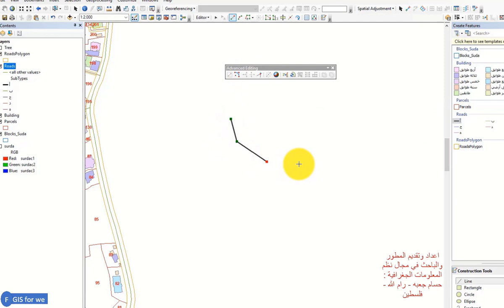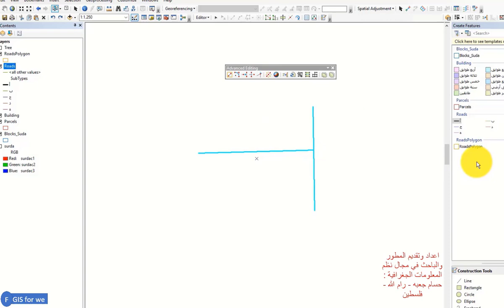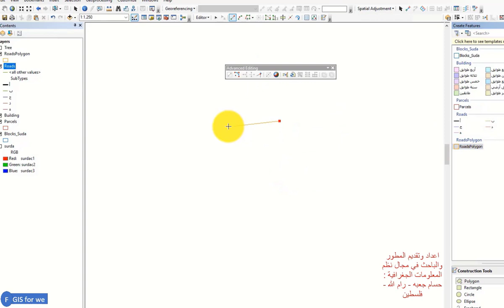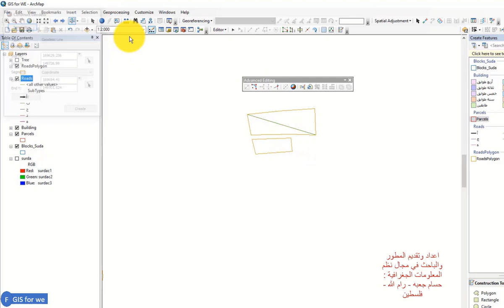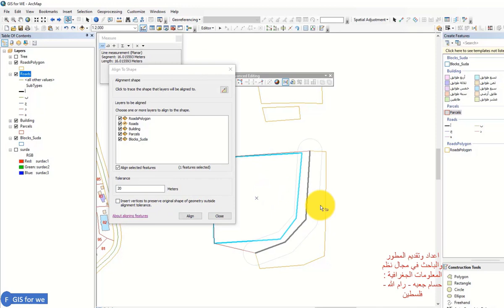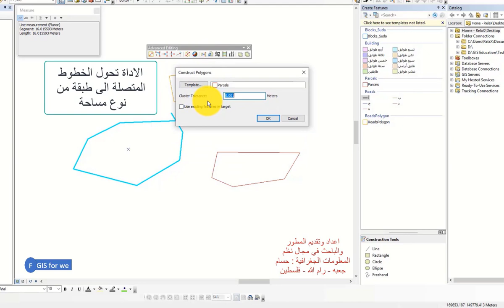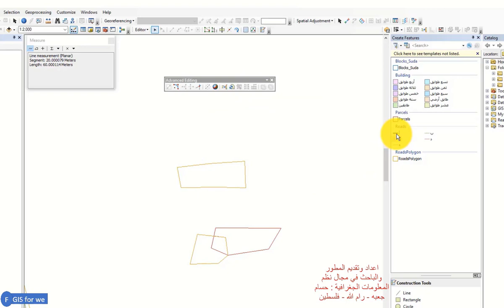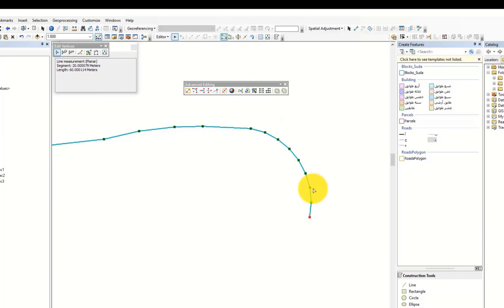1-12 الجزء الثاني تعرف على جميع ادوات Advanced Editing | تعلم نظم المعلومات الجغرافية (GIS) ا ArcGIS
الدرس الثاني عشر الجزء الثاني من الدورة المجانية لتعلم ArcGIS المرحلة الاولى نتعرف على:
1. شريط الأدوات Advanced Editing.
2. Copy Feature Tool.
3. الأدوات الخاصة للخطوط Fillet وExtend وTrim وLine Intersection وPlanarize Lines.
4. الأدوات Explode وConstruct Geodetic.
5. الأدوات Align to Shape وReplace وConstruct Polygons وSplit Polygons.
6. الأدوات Generalize وSmooth.